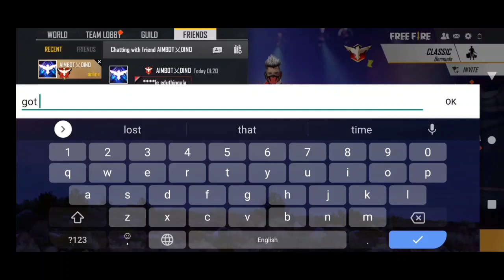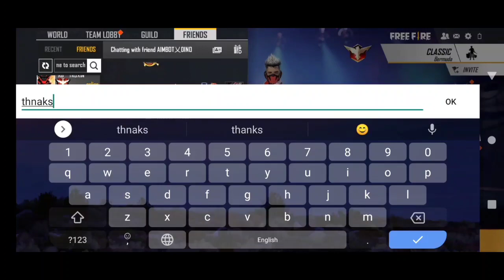Cobra Bundle Event Trick Tamil | Low Diamond Trick 😍| Cobra Bundle Return Event Tamil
How To Get New Cobra Legendry Bundle In Tamil | Low Diamond Trick 😍| Cobra Bundle Return Event Tamil

lovely​gaming
new fighter wish event
new event today
new gloo wall event today
best event today
free fire op event
fighter wish event free fire today
New event free fire 2 July
New event free fire 2021
New legendary gun skin free fire
free fire new web event today
new Pegasus skywing event
new event free fire today
new skywing free fire
plinko event free fire
best event free fire
free fire web event
Event free fire new
New ko bundle
New fist free fire
New green flame draco m1014 skin free fire
free fire cobra bundle Return garena
free fire new garena fire event new cobra